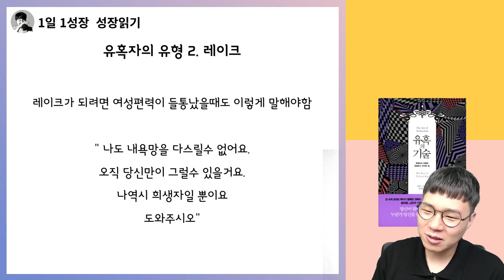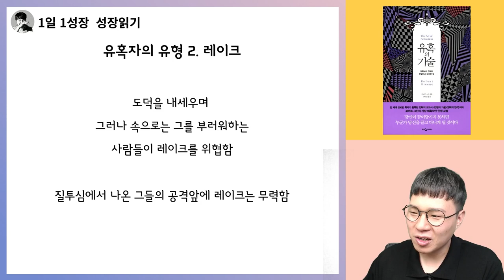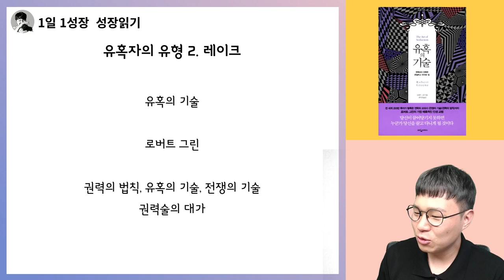남성들에게 가장 치명적인 매력을 가진 여성이 되는 법 I 유혹의 기술 3